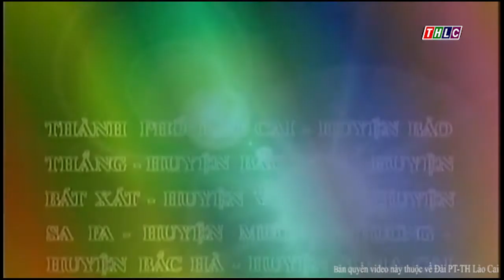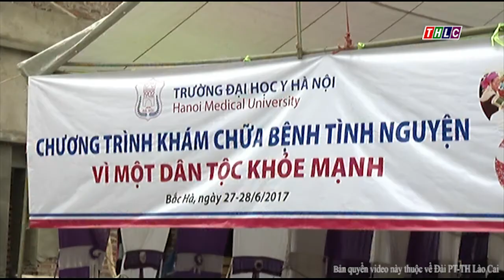Trang địa phương Mường Khương (30/12/2017) | THLC